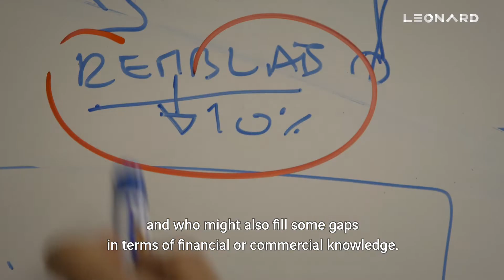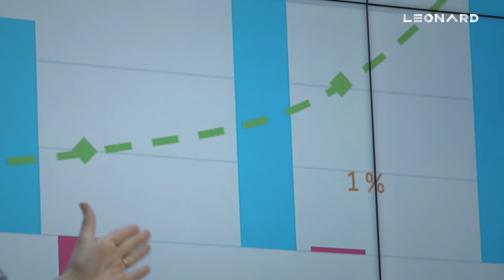From Idea to business, what is VINCI's intrapreneurs program?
VINCI's Intrapreneurs program includes tailored coaching and training.
It connects intrapreneurs with a network of experts and mentors, and gives them an opportunity to build their idea into business. It encompasses two separate stages:
- First, part-time support to turn the idea into a project
During the first four months, we work with intrapreneurs to test their idea's viability, assess competition and meet the first customers. Intrapreneurs spend 20% of their work time on their project (the equivalent of one day a week).

- Second, full-time hands-on support to turn the project into business
If the project meets certain criteria (as regards customers, the market and opportunities), the intrapreneur moves on to the next four-month stage, to work full-time on his or her project with closer support, developing and testing the product.